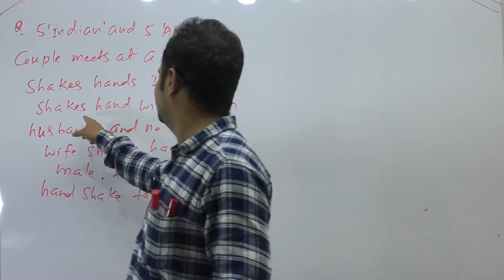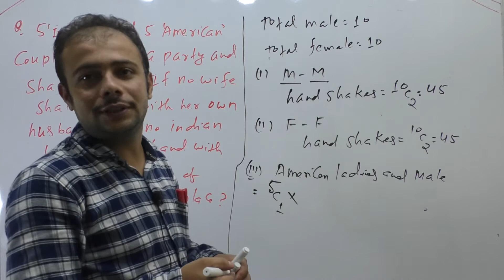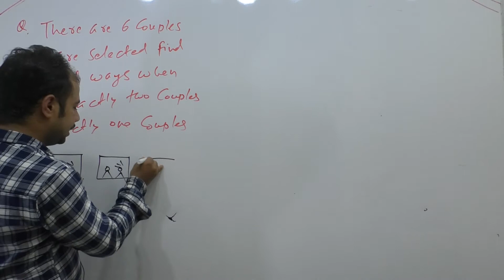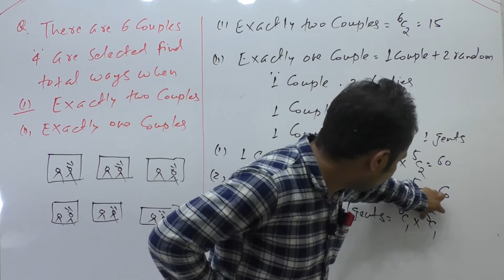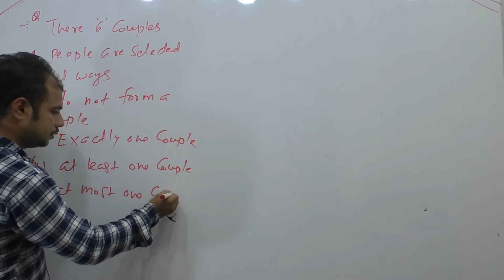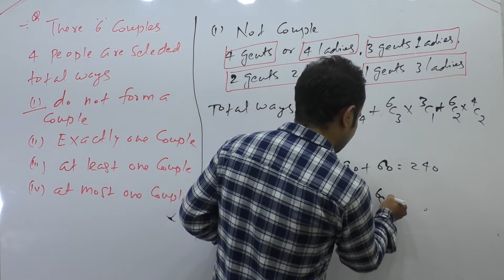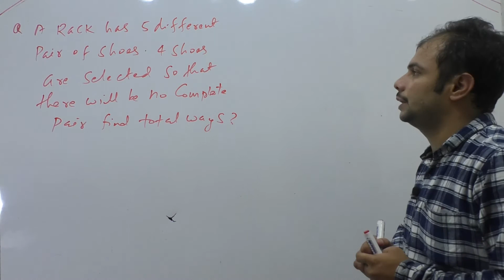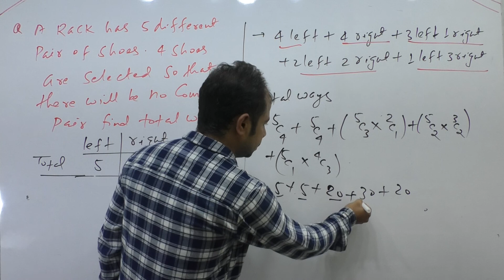10#permutation and combination#pmc#Oxidationclasses#maths study classes#